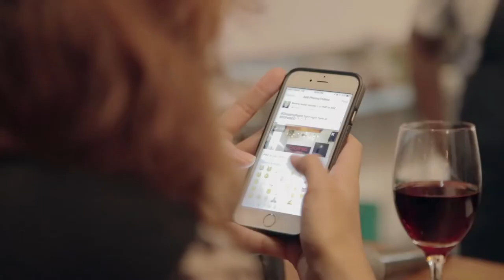Chopping Board—Ref. Donni Teaser Video